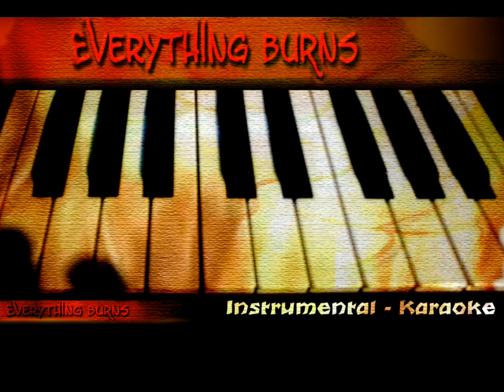Deep relaxation acoustic guitar songs with orchestral instrumentals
Deep relaxation acoustic guitar songs with orchestral instrumentals "Everything burns" karaoke/instrumental

Κανάλι : Δήμος Ζαγάρης

Recorded by Se 2200ii c microphone